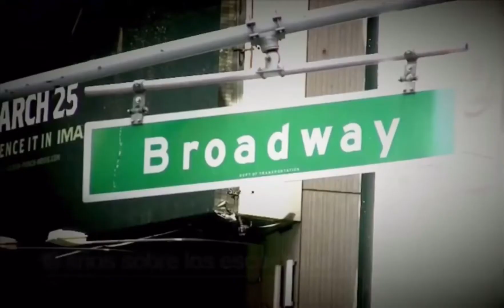B Vocal (grupo musical “a cappella” de Helpers Speakers)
B Vocal (Helpers Speakers) es la sensación del momento para tus eventos de empresa. Ese efecto wow que buscamos siempre está garantizado.

En 2020 han cumplido 25 años sobre los escenarios. Gracias a su calidad y originalidad se han convertido en el principal referente de la música a cappella en España y en uno de los más importantes del mundo. Los avalan más de 3000 conciertos, 7 CDs y 3 DVDs en el mercado, colaboraciones en radio y televisión, más de 40 giras internacionales y 10 premios repartidos entre Nueva York, San Francisco, Austria, Rusia e Italia. Sus grandes armas son la espectacularidad de su sonido en directo, su atrevida puesta en escena, el humor y sus originales espectáculos en torno a la voz.

Las cinco voces de B Vocal son Alberto Marco, Augusto González, Carlos Marco, Fermín Polo y Juan Luis García. En estos 25 años de trayectoria profesional han creado 16 espectáculos diferentes (10 para público general y 6 conciertos didácticos y familiares), y han recorrido los más importantes teatros y auditorios en España y fuera de nuestras fronteras.

En 2006 obtienen el Premio del Jurado y Premio del Público en el Festival Internacional VokalTotal de Graz (Austria). En 2010 obtienen Premios del Jurado y Público en Nueva York y Premios del Público, Jurado y Mejor Canción en San Francisco, en el prestigioso Festval Harmony Sweepstakes de EEUU, considerado el más importante del mundo en esta especialidad. En 2017 y 2018 reciben sendos premios en el Moscow Spring A Cappella Festval de Moscú. En 2021 han ganado el Festval VivaVoce de Italia frente a diversos grupos europeos. Otras distinciones a nivel nacional en su haber son el Premio a la Trayectoria Musical, Aragoneses del Año, Premio Sol Mayor, Premio Custodio, Hijos Predilectos de la Ciudad de Zaragoza y Pregoneros de las Fiestas del Pilar de Zaragoza 2019. Su carrera internacional ya ha pasado por EEUU, China, Japón, Corea del Sur, Taiwán, Austria, Italia, Francia, Bélgica, Eslovaquia, Alemania o Rusia. Sólo en Asia han realizado más de 30 giras actuando en Auditorios como el Gran Teatro Nacional de Pekín, el Shanghai Culture Center, el Seoul Arts Center y el Sejong Culture Center en Seúl, el Hakuju Hall de Tokio o el Nacional Theatre of Taiwan. Actualmente son el grupo musical español que más giras ha realizado en Asia.

Han actuado o protagonizado secciones como colaboradores en diversos medios de comunicación nacional: RNE, TVE Canal Internacional, Cadena Cope, Onda Cero, Antena 3 TV, Cuatro TV, Cadena SER,… e internacional: Star King (SBS), Space Gonggam (EBS), MBC, I M Shook (Corea del Sur), entre otras. Asimismo, durante su trayectoria artista b vocal se ha especializado en el entretenimiento en eventos privados y públicos de máximo nivel: Congresos y Convenciones, Celebraciones Institucionales, Entregas de premios, Galas de TV… En cuanto a su labor pedagógica, sus espectáculos didácticos, talleres y masterclass sobre la voz han cautivado a público y responsables de la comunidad educativa, convirtiéndose en una propuesta de enseñanza transversal importantísima como complemento de los currículos escolares. Sus propuestas han permitido que más de un millón de escolares hayan aprendido los secretos de la voz, de su puesta en escena y de su importancia en el mundo y en la historia a nivel cultural y social.

¿Quieres contar con B Vocal para tu próximo evento de empresa?